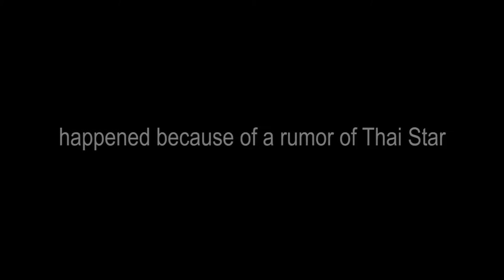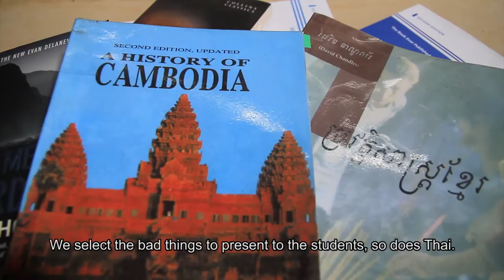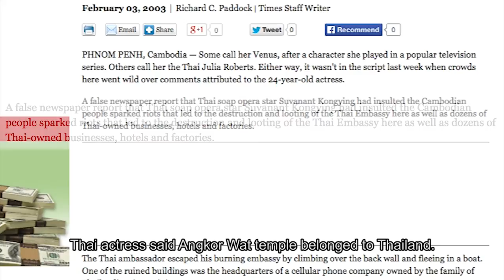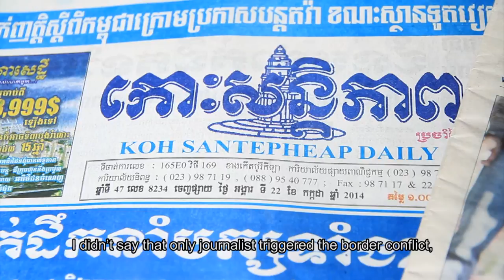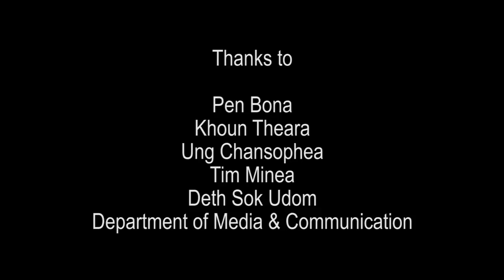The Voice of Peace in Media (Khmer-Thai Peace Media)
The conflict between Khmer-Thai has been in tension for very long time especially when young Cambodians burnt Thai embassy and when Preah Vihear temple was put into world heritage. Media, considered a two-face-weapon, has a great influence on people’s mind. It teaches people the good and the bad.
This 6 minutes documentary “The Voice of Peace in Media” highlights how media practitioners and journalists use the understanding of peace in their piece of media products and how important it is to get their involvement in building peace in society as well as strengthening both countries’ friendship.